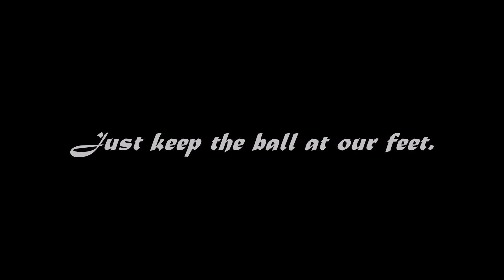Liverpool Vs AC Milan 2005 UCL Final - A Night in Istanbul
Liverpool’s historic comeback against the then European superpower AC Milan.
This one was to keep it.
YNWA.